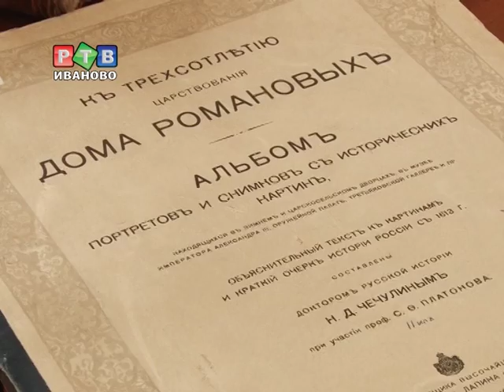Глава Императорского Дома в Иванове